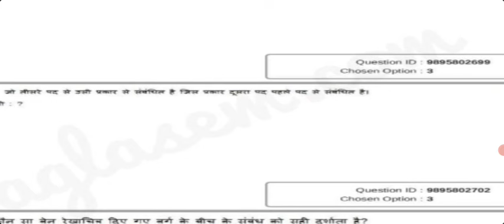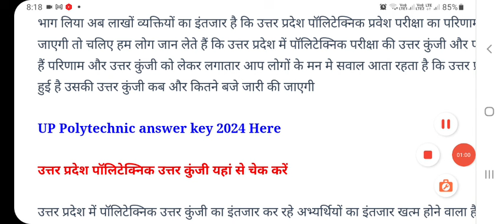JEECUP answer key 2024 Kaise Download Kare ? How to Download UP Polytechnic answer key